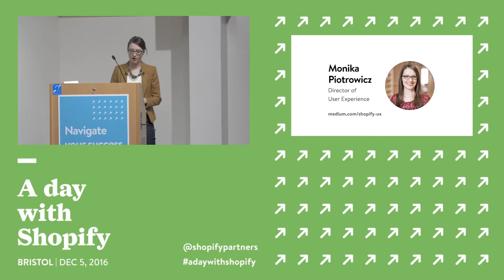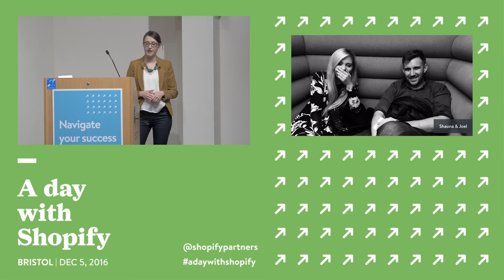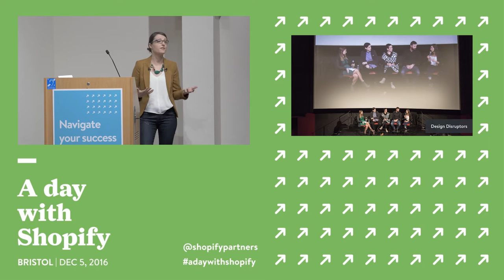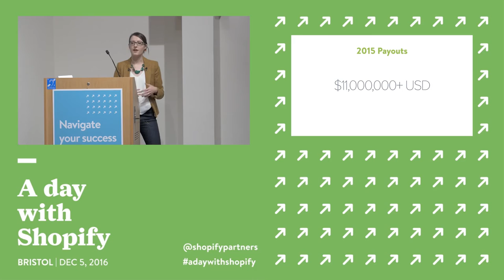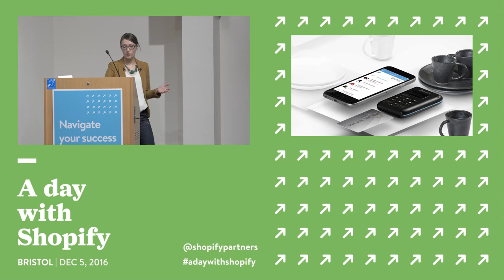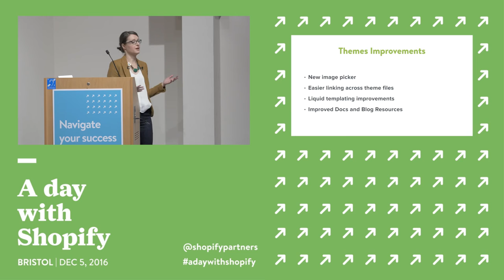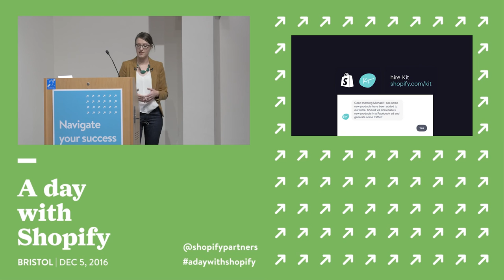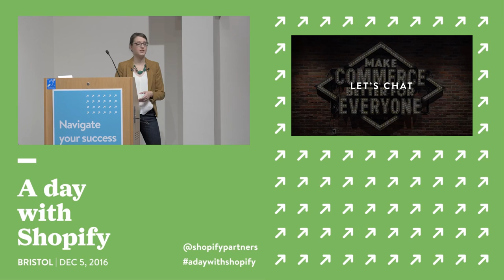A Day with Shopify: Bristol 2016, Keynote with Monika Piotrowicz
Monika Piotrowicz, Shopify’s Director of UX, kicks off A Day with Shopify with an overview of the latest Shopify stats, news, and product developments to support partners.

Piotrowicz also discusses the many improvements on the Shopify platform over the last year that benefited partners and merchants, including the Shopify Card Reader, the JS Buy SDK, and Shopkey.